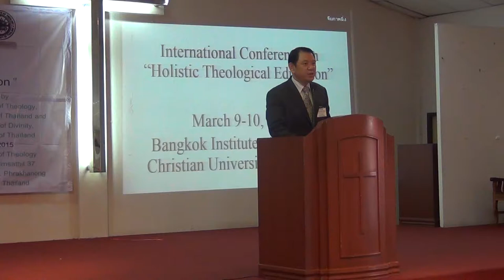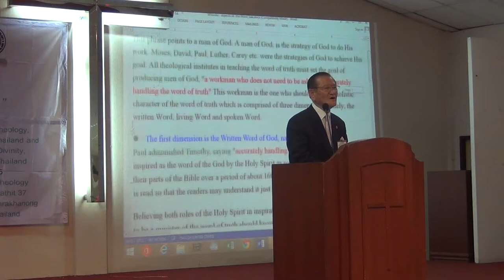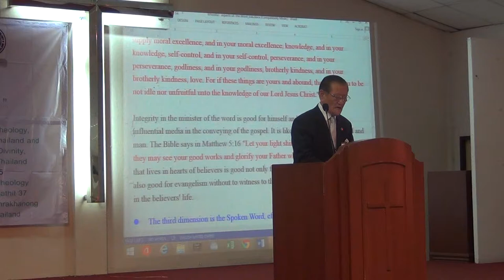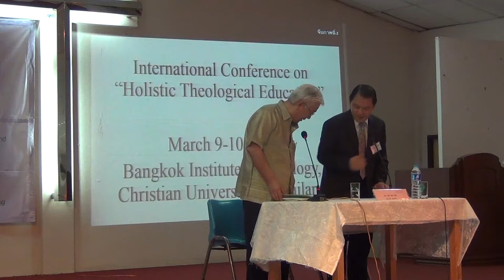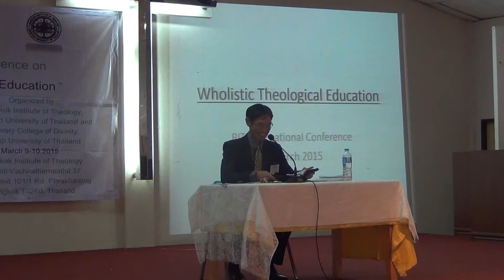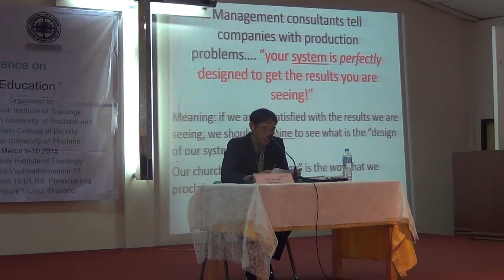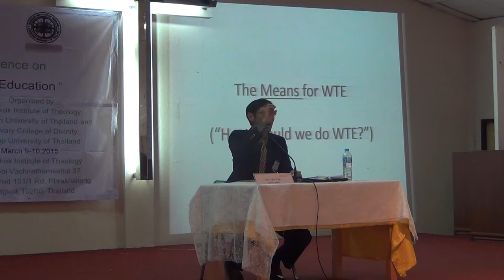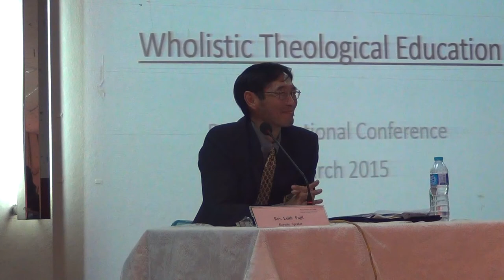BIT International Conference 2015 Part 1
International Conference
"Holistic Theological Education"

Bangkok Institute of Theology
Christian University of Thailand